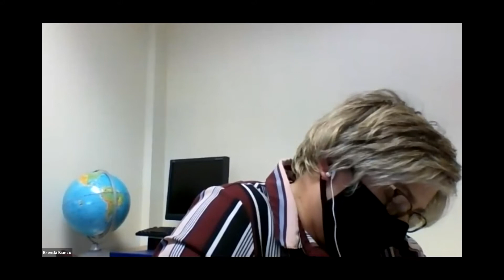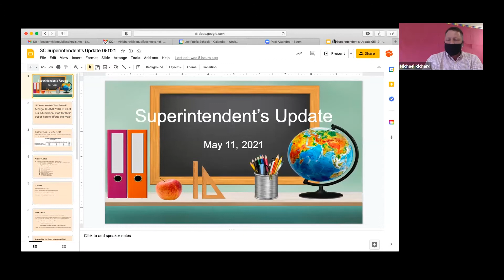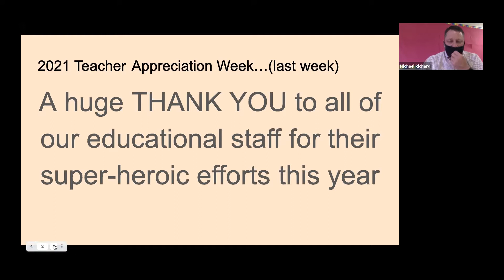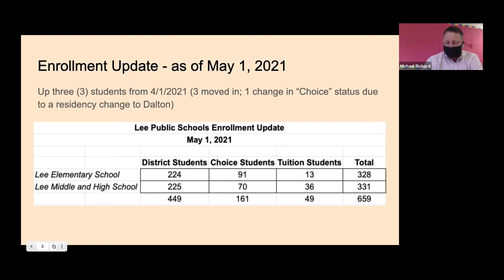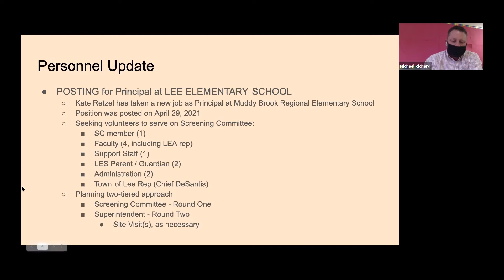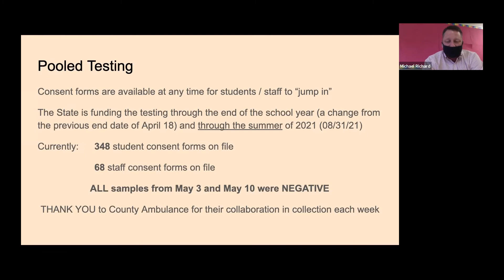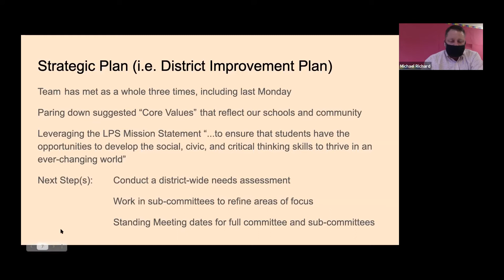Lee School Committee Meeting, May 11, 2021